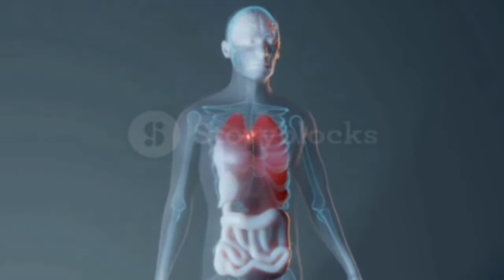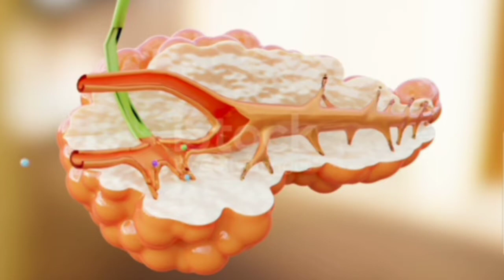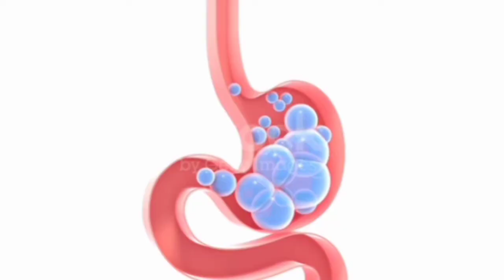|food combination to avoid |Diet plan side effects|Healthy diet plan |manoj study studio|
In this video is about food combination to avoid,Diet plan side effects,Acid refluxes,side effects of food combination,food combination side effects, gastroenterology ,health care,acidity,combination of food,